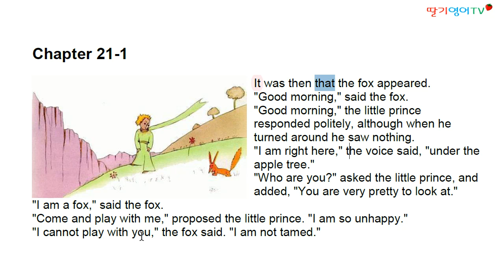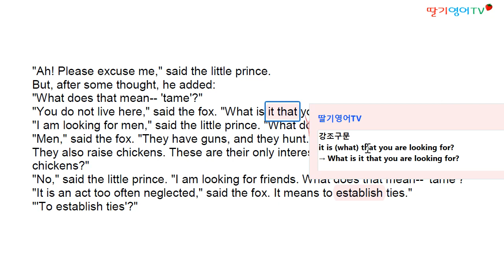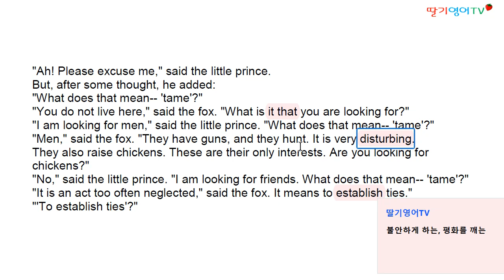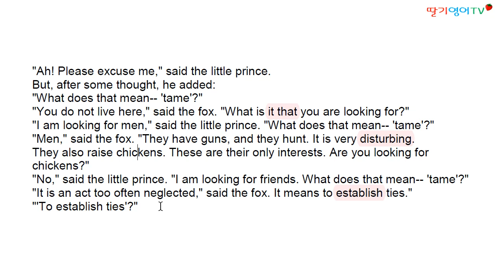[영어소설해설] 어린왕자 영문본 해설 - 제 21-1 장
앞으로 가급적 장별로 나누어 어린왕자 영문본을 해설하여 올리도록 하겠습니다. 영문자체가 어려운 편은 아니지만 여기 저기에 가끔씩 까다로운 부분들이 나와서 100% 이해하기는 쉽지가 않습니다. 이 해설이 조금이라도 여러분의 영어실력 향상에 도움이 되기를 바랍니다. 감사합니다.

전화: 0505-754(치료사)-0505

1. 경력

2. 저서 (책표지에 지은이로 실림)